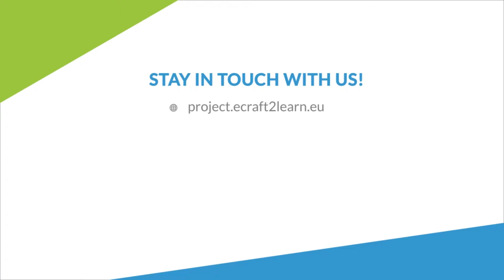eCraft2Learn Pilots - Students Discussion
eCraft2Learn has received funding from the European Union’s Horizon 2020 Coordination & Research and Innovation Action under Grant Agreement No 731345.